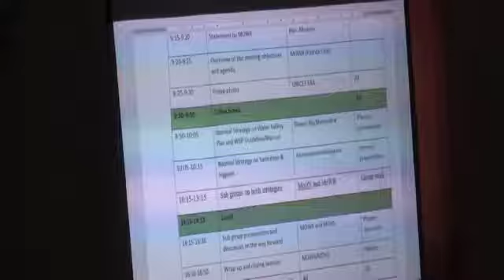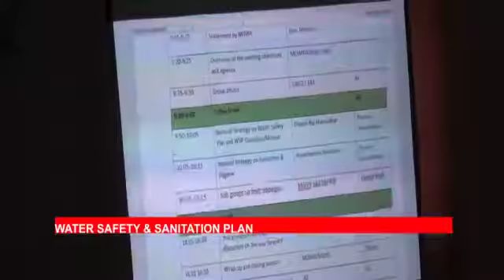Water safety and sanitation plan